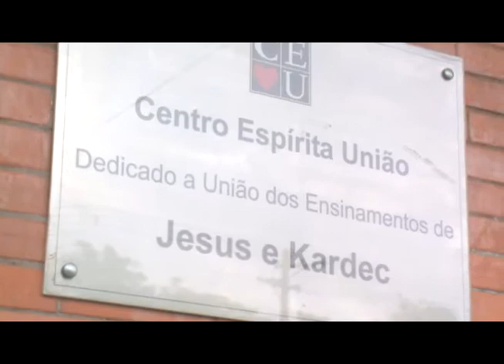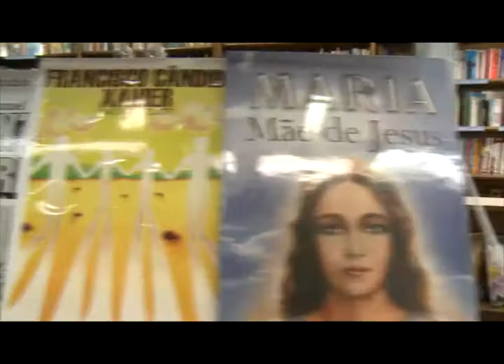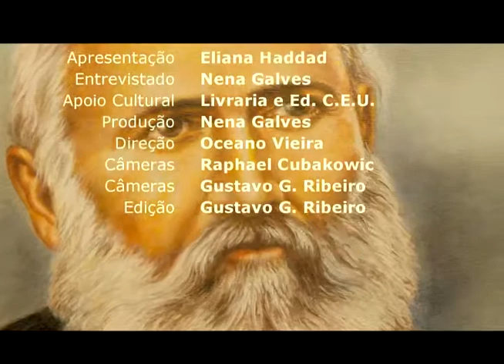Suicídio: Falar para prevenir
VIDA ALEM DA VIDA -  (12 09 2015)